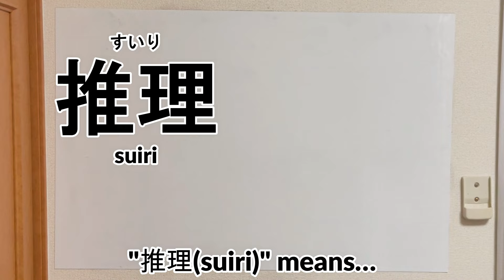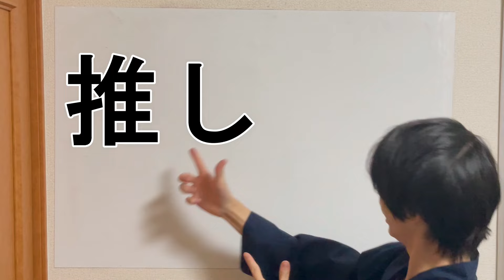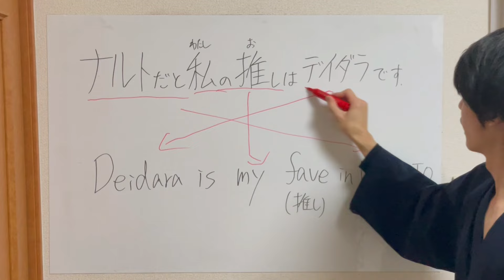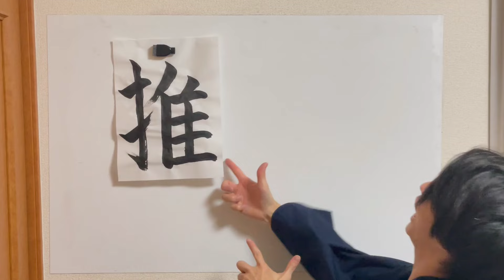Perfect Kanji Introduction "推" 【JLPT N1】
I want to be your "推し"!

What is favorite kanji?

In this video,I will introduce you to various Kanji characters to meet your favorite Kanji characters.

I am still learning English!